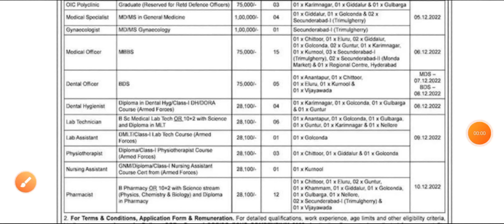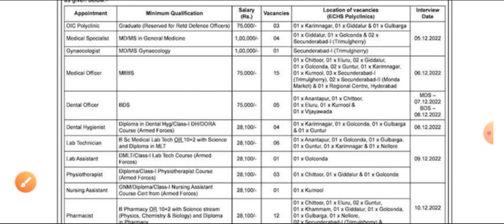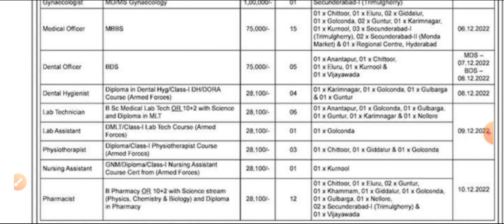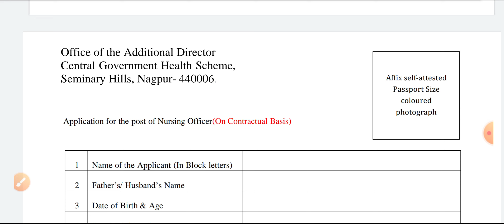NURSING DOUBLE GOOD NEWS POLICE DEPARTMENT NURSING POLICE VACANCY